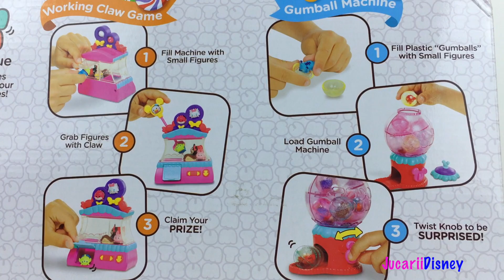TSUM TSUMII LA BUTICUL DE DULCIURI - JOCUL CU MINGIUTE SI FIGURINE TSUM TSUM & JOCUL DE PESCUIT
Bine ati venit pe canulul meu Jucarii Disney. In acest video va prezentam un set nou de jucarii cu: TSUM TSUM TSWEET BOUTIQUE!

Avem 2 jocuri faimoase incluse in acest joc si vom descoperi cum sa ne jucam cu ele impreuna cu Tsum Tsumii nostri.
Avem JOCUL GHEARA, unde trebuie sa prindem cu gheara Tsum Tsumii! E foarte distractiv! Acest joc are 2 compartimente: compartimentul unde se pun Tsum Tsumii pentru a-i putea pescui, iar celalalt compartiment pentru a-i putea depune pentru a-i scoate apoi ca PREMII!
Al doilea joc se numeste MASINARIA DE MINGIUTE! Avem multe mingiute care le putem umble cu Tsum Tsumii nostrii! Apoi pisicuta zambareata ne va ajuta sa rotim maneta pentru a scoate mingiute afara! Exact ca in realitate!
Multumim penru vizionare! Daca v-a placut, nu uitati sa va abonati pentru a vedea mai multe videoclipuri cu jucariile voastre preferate! Puteti sa le trimiteti si prietenilor vostri! Pe curand! Pa!